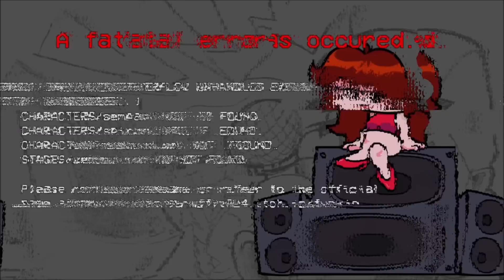Senpai Meets Monika Full Week in Friday Night Funkin'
What's up guys, PghLFilms with another video here and TODAY!!! We are playing Friday Night Funkin' VS Monika Full Week! I don't know who Monika, but I heard she was a work in progress before. Now, the full week is here with 2 new songs! Enjoy the video. :)